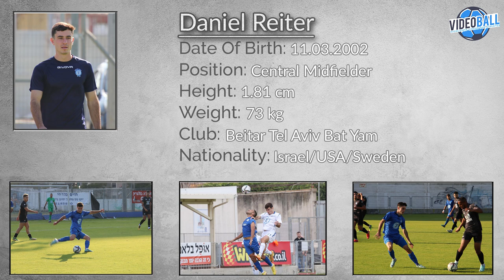Daniel Reiter ● Central Midfielder ● 2022/23